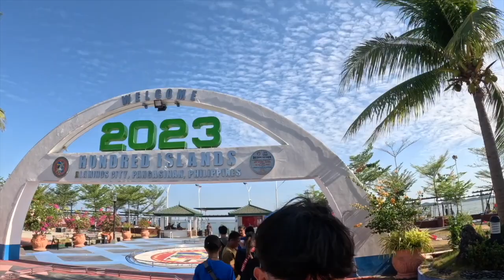Hundred Islands Vlog